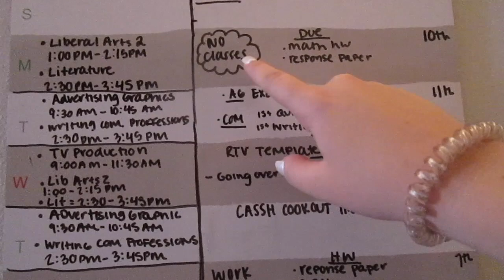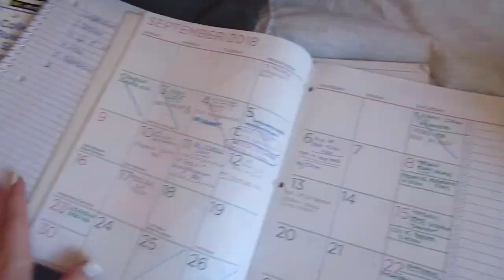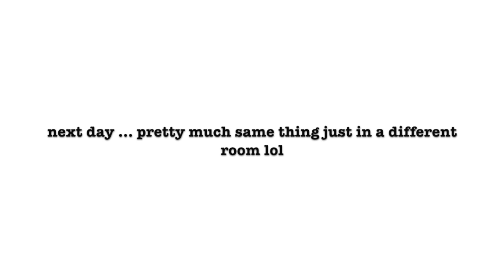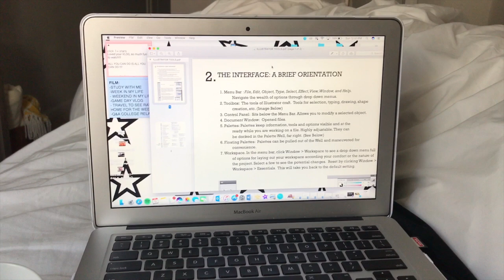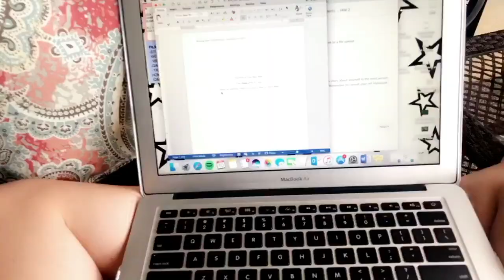COLLEGE STUDY WITH ME | vlog edition (weekend)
Hi everyone! Hope you're all having a fab morning/afternoon/night! Here's a vlog from a week or so ago that I never got around to uploading!! There are more vlogs and videos coming soon - bare with me! I hope you enjoyed the video! Make sure to turn post notifications on so you don’t miss a future video!! See you soon!